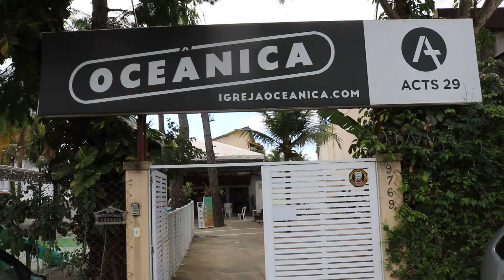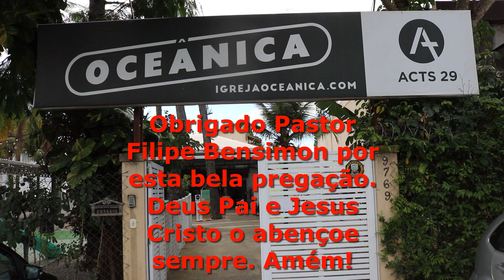Pastor Filipe Bensimon Pregação Os riscos de seguir de longe Igreja Oceânica. 16 07 2023.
Pastor Filipe Bensimon  Pregação  Os riscos de seguir de longe  Igreja Oceânica.  Culto das 17 horas. 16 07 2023.
Clips filmados e 2 fotografias pelo irmão Zé Paulo da Igreja Oceânica. Fotógrafo Paulo Resende.
Som original. Som local e um música dos arquivos do Youtube.